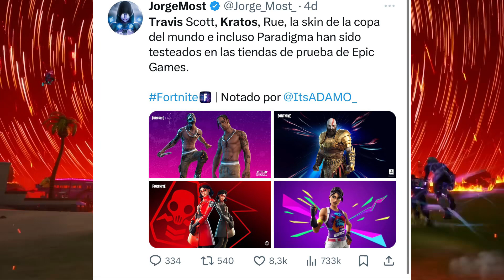¡¡ACTUALIZADOS TRAVIS SCOTT Y KRATOS AL NUEVO DISEÑO DE TIENDA!! ¿Cuando regresa el hacha leviatán?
Lachlan.

Loserfruit.

TheGrefg.

Travis Scott.

Astro Jack.

Marshmello.

Major Lazer

bruno mars

ariana grande

j balvin

lebron james

neymar

marco reuz

lazarbeam

bugha Ninja

Lachlan.

Loserfruit.

TheGrefg.

Travis Scott.

Astro Jack.

Marshmello.

Lazer

j balvin

lebron james

neymar

¿CUANDO VUELVE LA SKIN DE TRAVIS SCOTT Y ASTRO JACK A LA TIENDA DE FORTNITE? ¿CUANDO SALE EL ALBUM UTOPIA DE TRAVIS SCOTT? ¿CUANDO REGRESA LA SKIN DE ASTRO JACK Y TRAVIS SCOTT A FORTNITE? cuando volvera la skin de travis scott,skin travis scott fortnite volvera,travis scott vuelve a fortnite,travis scott vuelve a la tienda,volvera la skin de travis scott,cuando